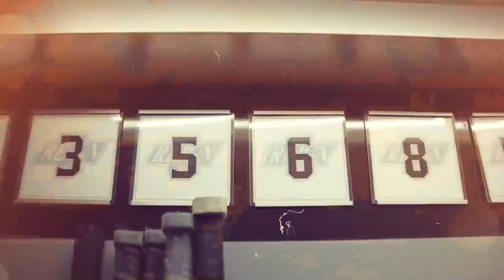End of Season Interview - #24 Cameron Gaunce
In his end of season interview, Cameron Gaunce recapped the 2022-23 season, discussed his relationship with some of the ReignTrain coaching staff and elaborated on his role as a mentor to the team's younger players.